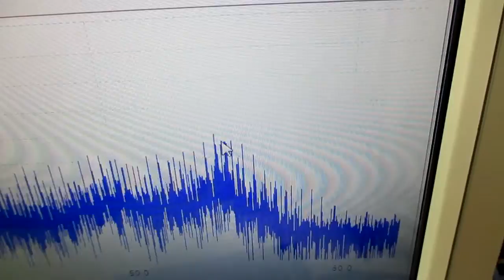超音波発振による相互作用を考慮した「超音波制御技術」